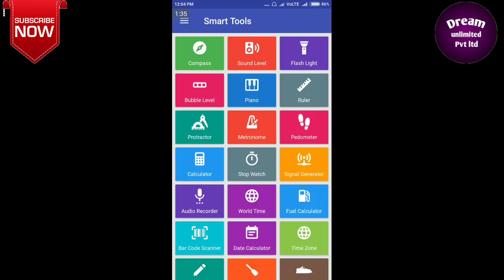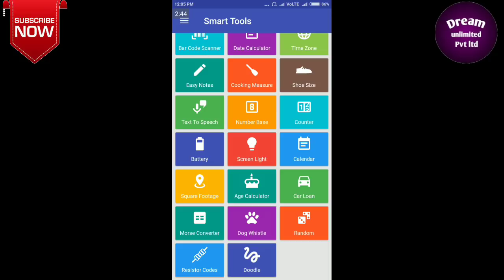Amazing Secret Android App you must try